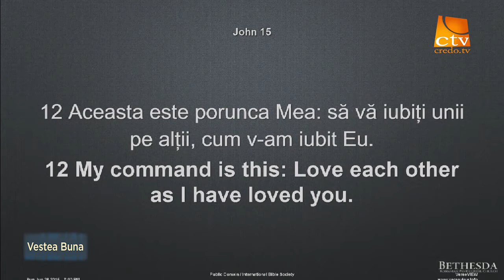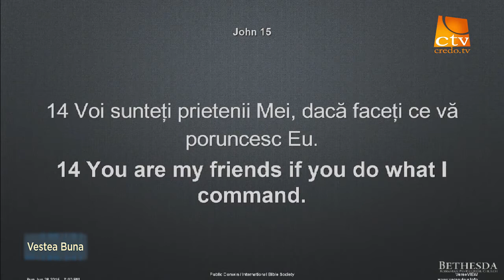Vestea Buna - Porunca Iubirii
Porunca Iubirii